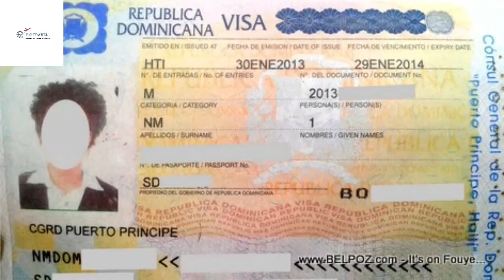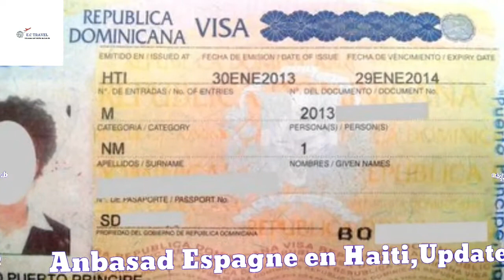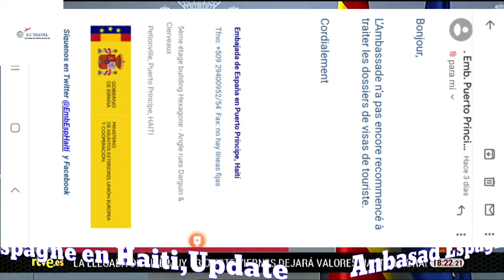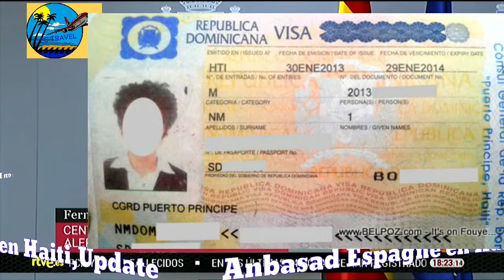Men Tout Information Konsénan vissa touris nan anbasad Espagne nan moman nap pale la a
Nan video sa a wap jwenn detay sou kesyon visa tourist piu Espagne nan moman an

More videos you can wath in my channel
1-Kek bagay ki ka anpechew rev ou you